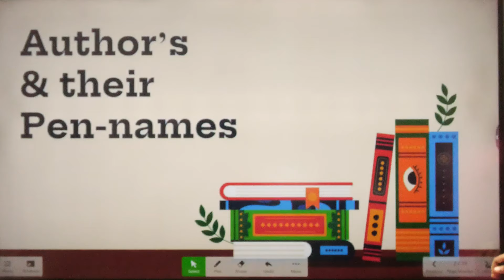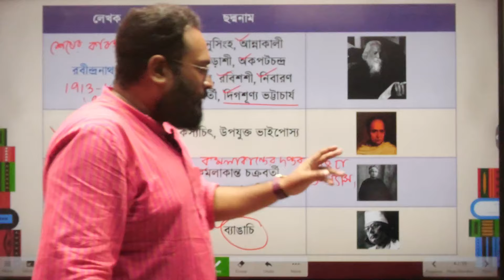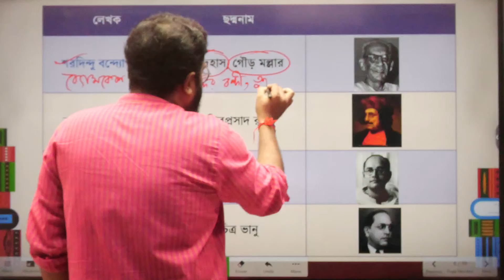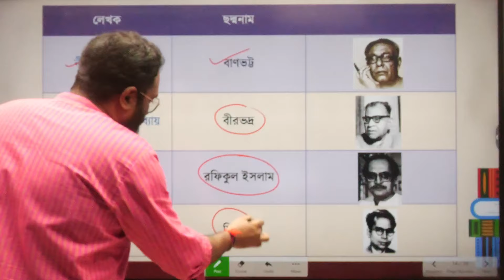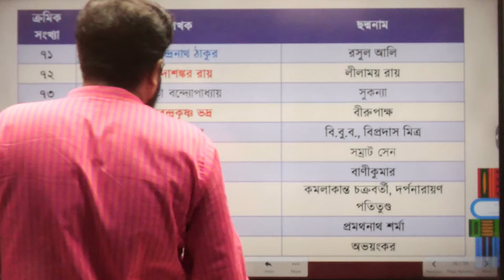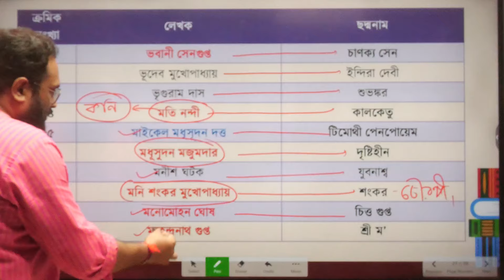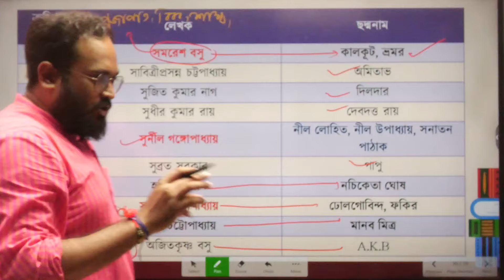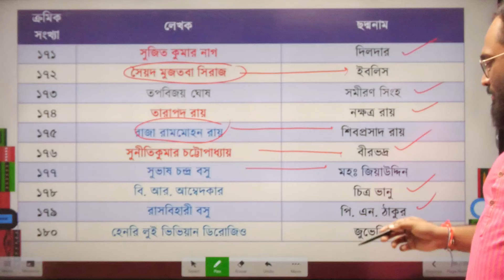AUTHORS AND PEN NAMES |MIscellaneous 2023 Exam | Shamit sir | Note Book